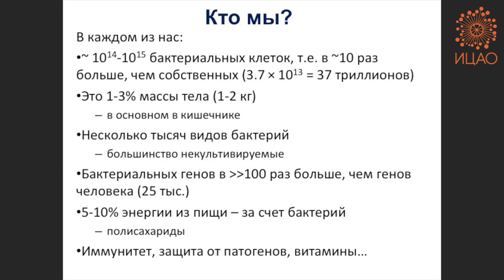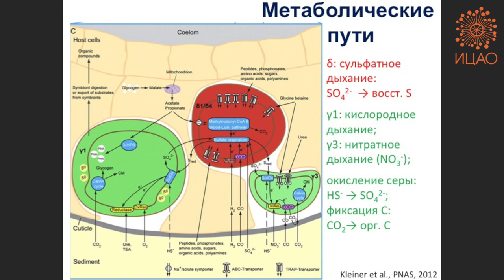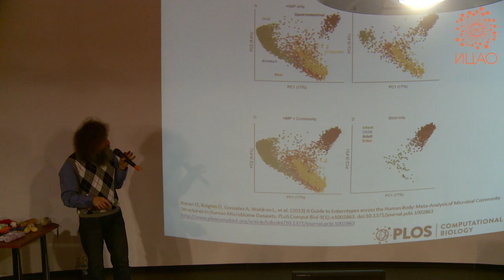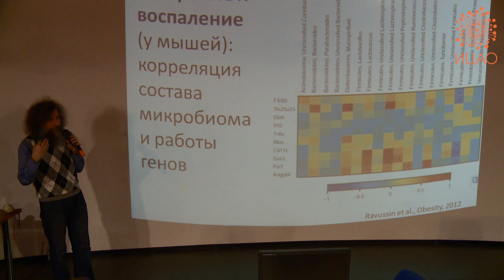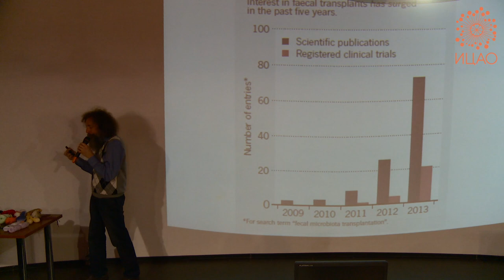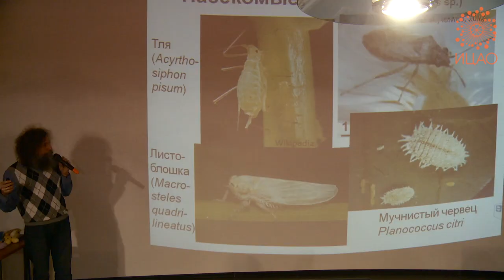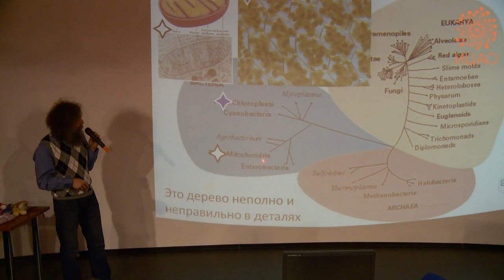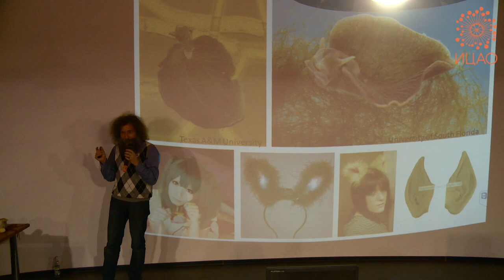Михаил Гельфанд. лекция